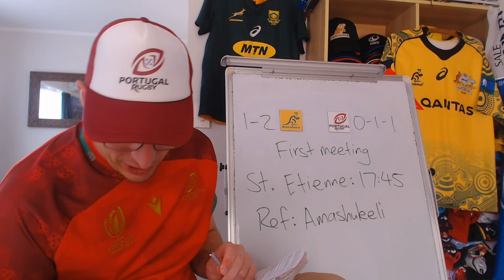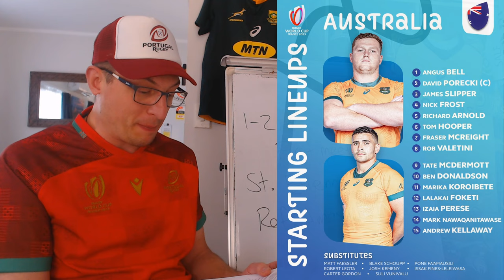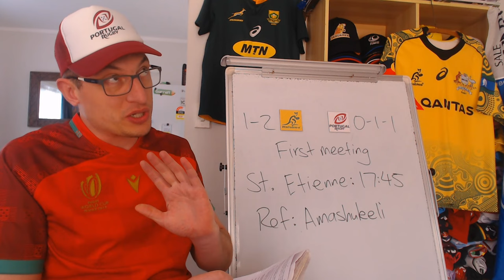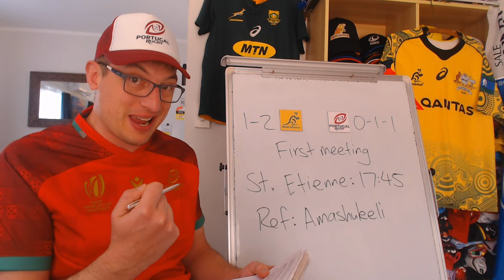Wallabies v Portugal Preview - Rugby World Cup 2023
Australia v Portugal Match Preview: Lineups, Stats & Predictions

Australia: 15 Andrew Kellaway, 14 Mark Nawaqanitawase, 13 Izaia Perese, 12 Lalakai Foketi, 11 Marika Koroibete, 10 Ben Donaldson, 9 Tate McDermott, 8 Rob Valetini, 7 Fraser McReight, 6 Tom Hooper, 5 Richie Arnold, 4 Nick Frost, 3 James Slipper, 2 David Porecki (c), 1 Angus Bell
Replacements: 16 Matt Faessler, 17 Blake Schoupp, 18 Pone Fa’amausili, 19 Rob Leota, 20 Josh Kemeny, 21 Issak Fines-Leleiwasa, 22 Carter Gordon, 23 Suliasi Vunivalu

Portugal: 15 Nuno Sousa Guedes, 14 Raffaele Storti, 13 Pedro Bettencourt, 12 Tomás Appleton (c), 11 Rodrigo Marta, 10 Jerónimo Portela, 9 Samuel Marques , 8 Thibault de Freitas, 7 Nicolas Martins, 6 David Wallis, 5 Martim Belo, 4 José Madeira, 3 Diogo Hasse Ferreira, 2 Mike Tadjer, 1 David Costa
Replacements: 16 Francisco Fernandes, 17 Duarte Diniz, 18 Francisco Bruno, 19 Steevy Cerqueira, 20 Rafael Simoes, 21 Joao Belo, 22 Joris Moura, 23 Manuel Cardoso Pinto